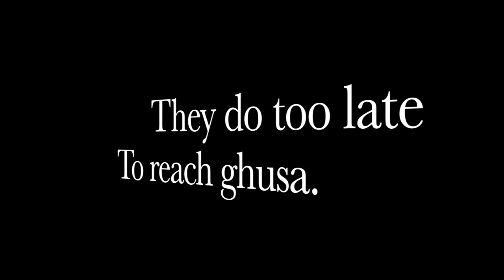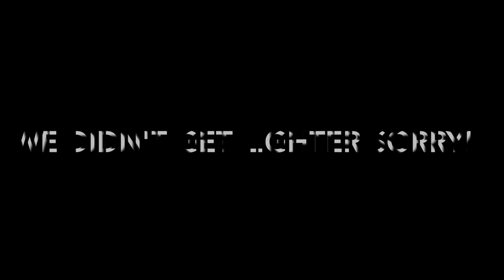Api Base Camp Trek 2079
Join us on an exhilarating virtual journey as we explore the mesmerizing landscapes of the API Base Camp Trek! In this captivating vlog, we invite all travel enthusiasts and adventure seekers to embark on an unforgettable expedition to the towering heights of API Himal, standing tall and proud at an awe-inspiring altitude of 7132 meters.

Nestled amidst the majestic Himalayan range, the API Base Camp Trek is a trekker's paradise, an expedition that promises an intimate connection with nature's grandeur. Our vlog captures every step of the expedition, from the heart-pounding beginning to the soul-stirring summit.

As we traverse through this breathtaking trail, the vlog reveals the untouched beauty of the surrounding environment. Lush meadows adorned with vibrant wildflowers, winding rivers glistening under the sun's gentle touch, and dense forests echoing with the melodies of native birds – these scenes showcase the true essence of API Himal's natural wonder.
some important contacts:
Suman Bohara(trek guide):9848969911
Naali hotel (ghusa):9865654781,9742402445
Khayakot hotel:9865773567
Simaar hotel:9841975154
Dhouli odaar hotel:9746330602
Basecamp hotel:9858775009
Bhoj singh karki me: 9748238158
special thanks to
Dilendra thekare,Suman bohara,Rijan shresth,Suyog bhandari,Ashray poudel,Samit shresth.

If there is any issue to find trek route  by this map you can call me directly above mentioned number.